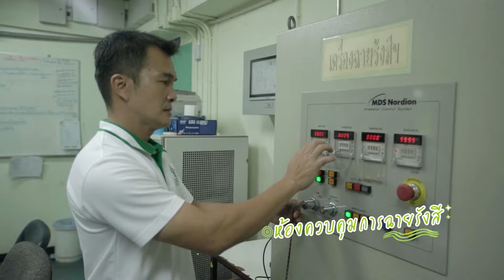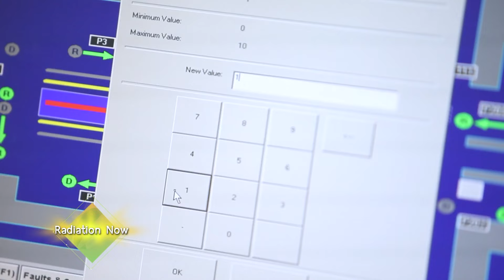Nuclear News Update l EP10 การฉายรังสีผลไม้ เพื่อการส่งออก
Nuclear News  Update รายการข่าวเล่าสนุก ที่จะ รวบรวม คัดสรร เรื่องราวข่าวสาร ความรู้ เกี่ยวกับเทคโนโลยีนิวเคลียร์ในประเทศไทยที่น่าสนใจ ใกล้ตัว และเป็นประโยชน์ มานำเสนอให้ทุกคนได้รับชม ทาง Youtube Channel : TINT Channel

มะม่วงไทย ผลไม้ที่กำลังฮอตฮิตติดเทรนด์ทั้งคนไทยและคนต่างชาติ Nuclear News  Update ตอนนี้ขอตามกระแสพาทุกคนย้อนเรื่องราวการเดินทางของมะม่วง และผลไม้ไทยอีก 7 ชนิดกับการส่งออกไปยังประเทศสหรัฐอเมริกา ที่กว่าจะเป็นที่ยอมรับ วางขาย และถูกอกถูกใจมีชื่อเสียง ต้องผ่านเหตุการณ์และอุปสรรคอะไรบ้าง มาชมพร้อมกันนะคะ